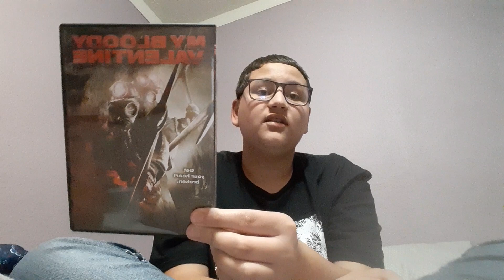My Bloody Valentine 3D (2009) movie review